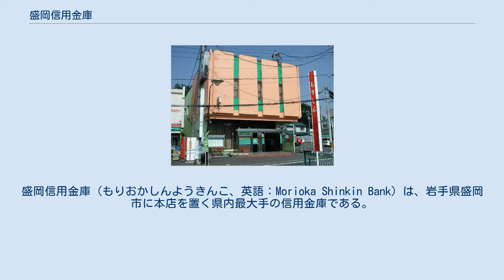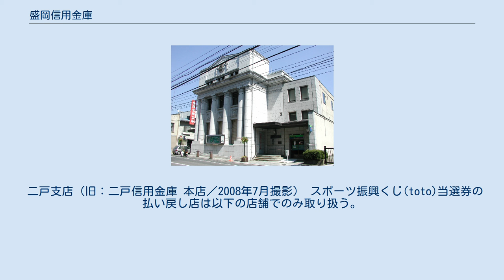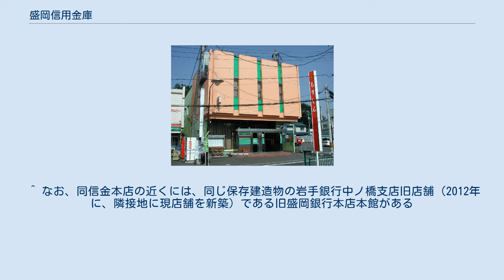盛岡信用金庫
盛岡信用金庫（もりおかしんようきんこ、英語：Morioka Shinkin Bank）は、岩手県盛岡市に本店を置く県内最大手の信用金庫である。
通称：もりしん。
 盛岡市を中心に、八幡平市・久慈市・二戸市・遠野市・紫波郡の矢巾町と紫波町・二戸郡一戸町・九戸郡九戸村及び岩手郡葛巻町の各地に店舗を構えている。
特に、遠野市の遠野支店は、1993年（平成5年）10月に釜石信用金庫（1993年に経営破綻）から遠野支店の事業を譲り受けて開設された。
 2008年（平成20年）7月7日、二戸市に本店を置いていた二戸信用金庫との合併をし、この件により岩手県の信用金庫では初となる信金同士の合併となった。
 盛岡市にある同信金本店の建物は1927年（昭和2年）に「盛岡貯蓄銀行」の店舗として開設し、1958年（昭和33年）に同信金がその建物を譲り受け、1977年（昭和52年）12月20日には盛岡市の保存建造物に指定されている。
 現在、本店と本部が別に置かれているが、「本部」所在地である「旧・六日町」は当庫の前身となる「盛岡信用組合」発祥の地である。
江戸初期・慶長年間（盛岡開府と同時期）創業と伝えられる盛岡城下の老舗「十一屋」の子「高橋伊兵衛」が初代組合長となり、以後の改組を経て、現在に至るまで金融恐慌等を免れ連綿と継続的経営を行う。
 ※3桁の数字は店舗コード。
 二戸支店（旧：二戸信用金庫 本店／2008年7月撮影） スポーツ振興くじ(toto)当選券の払い戻し店は以下の店舗でのみ取り扱う。
 ^ なお、同信金本店の近くには、同じ保存建造物の岩手銀行中ノ橋支店旧店舗（2012年に、隣接地に現店舗を新築）である旧盛岡銀行本店本館がある